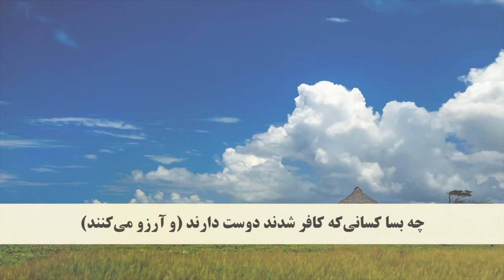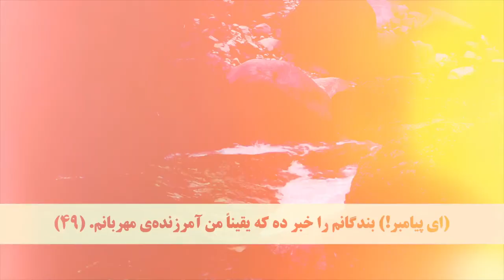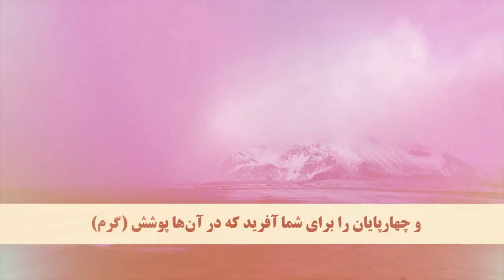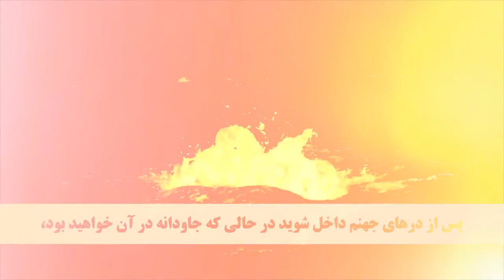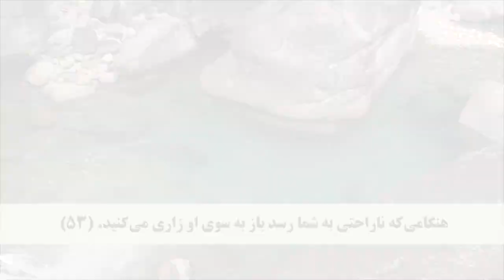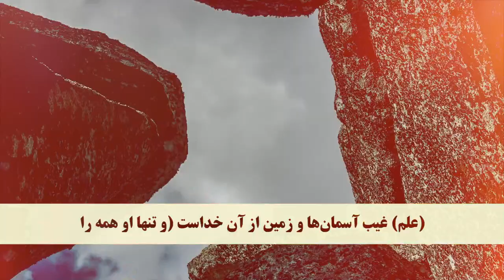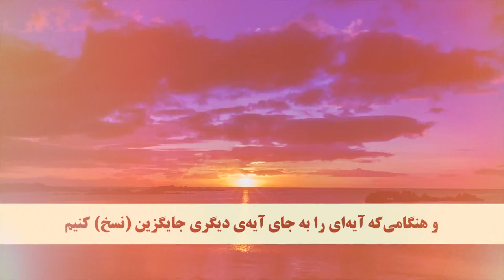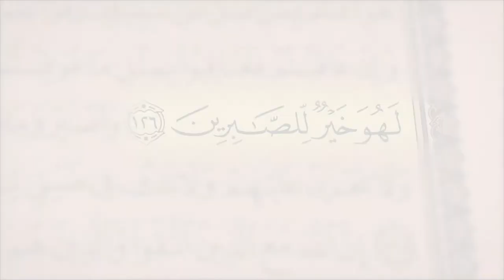Juz 14 Dari translation